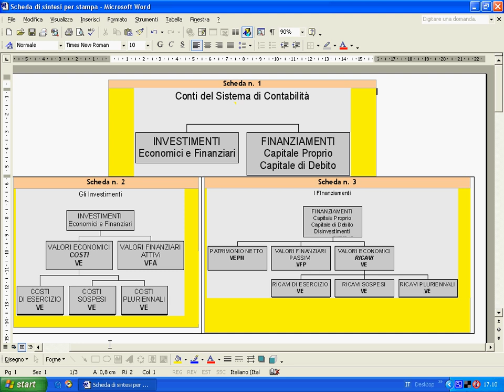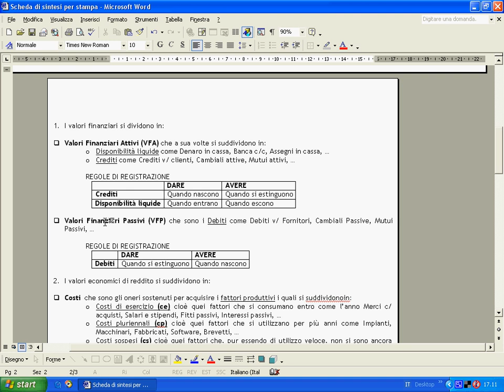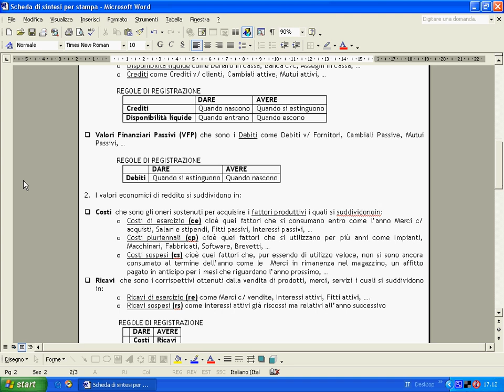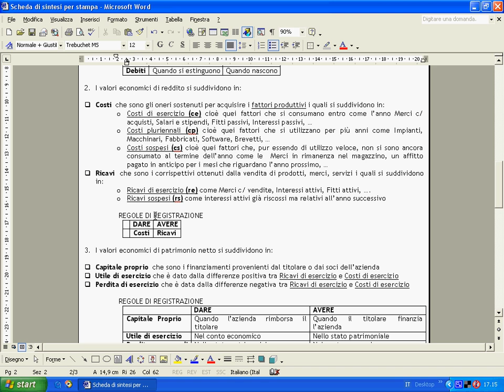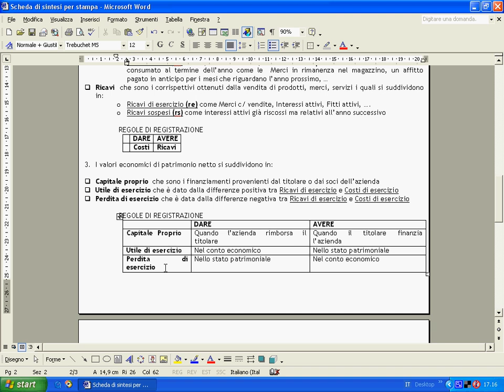lezione3.avi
Sistema dei conti utilizzati con il metodo della partita doppia con le relative regole di registrazione